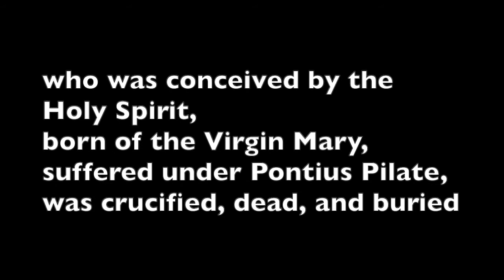Waiting in Hope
Sermon 3/29 Bexley UMC